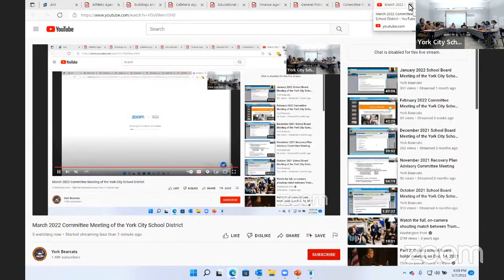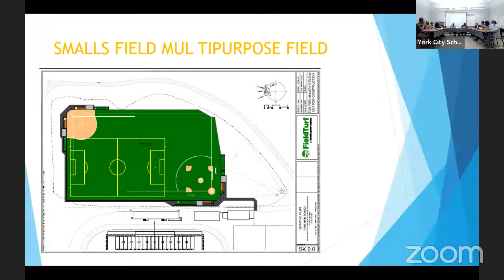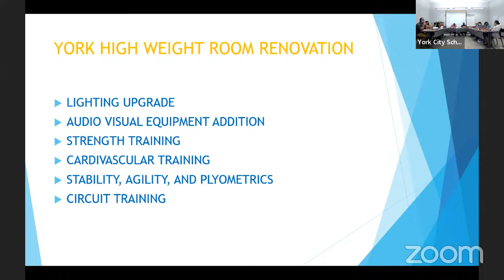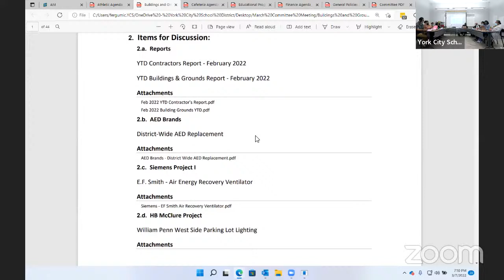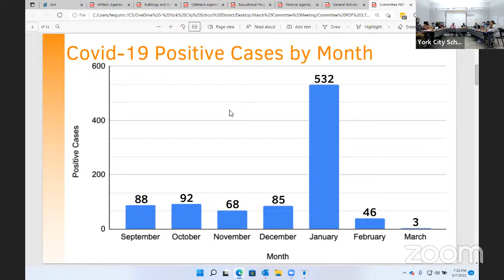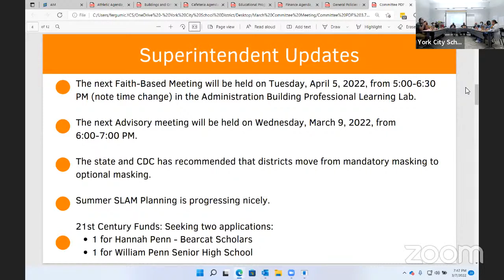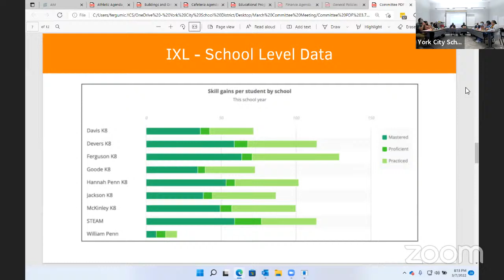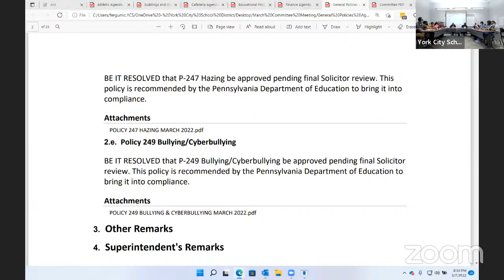March 2022 Committee Meeting of the York City School District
March 2022 Committee Meeting of the York City School District Board of Directors